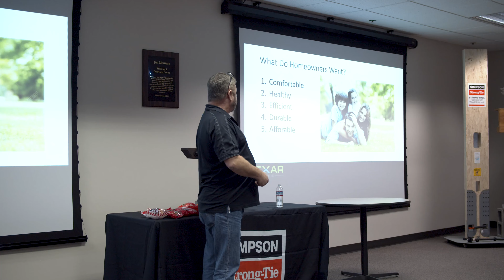Lexar Sales Summit 2021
The Lexar Homes Sales Summit 2021 was a huge success! Our two day summit was full of hands on learning experiences and collaborative thinking and planning together as a group as we celebrated the successes of the year and prepared for 2022. We always look forward to these experiences with our team. A big thanks to Simpson Strong Tie for hosting our event and providing us with some invaluable workshops and a special shoutout to Capstone Solar for the great knowledge they brought to our team on their products.